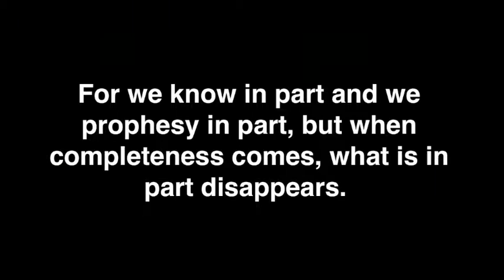06-25-2017 I Am a King's Kid